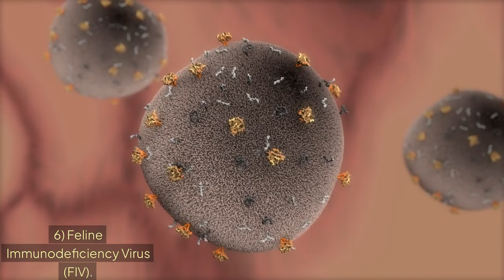TOP 10 Most Common Causes of Cat Death Worldwide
👉 List of TOP 10 most common causes of cat death worldwide reveals why cats lose their life and tips on preventing it. So, do you want to prevent the early loss of your cat?

Bitcoin: 14yyb87SSpzXpLnoXCa9ff6kLY5oEJjUwP

✌️ Transcription ✌️
For pet owners, losing a beloved friend is one of the most challenging moments, and early loss often occurs for various reasons—many of which could have been prevented.

In this video, we’ll review the top 10 most common causes of cat death worldwide. It’s up to you to protect your loyal and cherished friends and prevent their premature departure from your life and your family’s life.

10) Trauma.
9) Poisoning.
8) Inadequate Diet.
7) Feline Leukemia Virus (FeLV).
6) Feline Immunodeficiency Virus (FIV).
5) Respiratory Diseases.
4) Gastropathy.
3) Heart Diseases.
2) Kidney Disease.
1) Cancer.

In conclusion, cats often live longer than dogs and many other pets and bring joy and special memories to their owners.

Show them care with prevention, a nutritious diet, and a safe environment for a long, happy life with your special friend.

2. Pictory